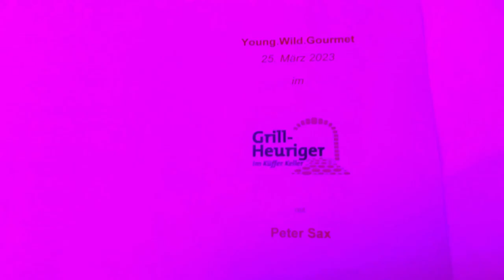SHOWTIME (Ep. 123): YOUNG.WILD.GOURMET. 2023 - Wachau GOURMETfestival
YOUNG.WILD.GOURMET. ging in die dritte Runde. Edle Tropfen aus Großflaschen🍾, Flying Buffet von diversen kulinarischen Richtungen 🍲, feine Spirituosen🍸 ... und sexy Vibes! 🎷 Danke Wachau GOUTMETfestival 2023!
Genießt einen legeren und gemütlichen Abend mit
➤  den JungwinzerInnen Hanna Glatzer, Simon Gattinger und Alexander Türk
➤  dem Gin-Produzenten Thomas Rupp

➤  stimmungsmachenden DJ-Sounds vom Saxophonisten Peter Sax.

🎥 VLOG /// Aftermovie
🤤 YOUNG.WILD.GOURMET
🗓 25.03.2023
📍Schloss Dürnstein, Küffer Keller